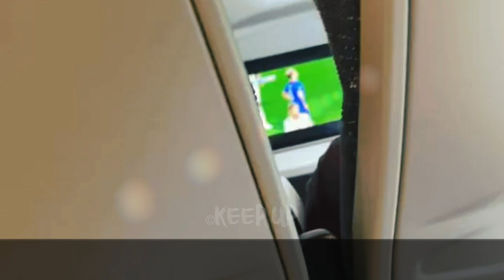News: DO YOU WANT SOME? Shock video shows boozy Prem ace Andy Carroll yelling at bystanders in...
News: DO YOU WANT SOME? Shock video shows boozy Prem ace Andy Carroll yelling at bystanders in posh street after his shirt was torn in 1am brawl